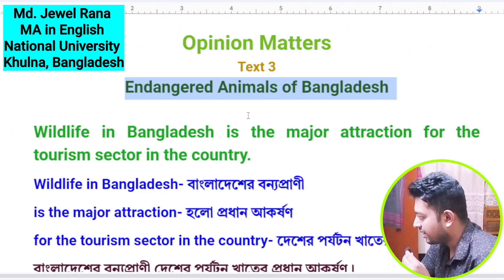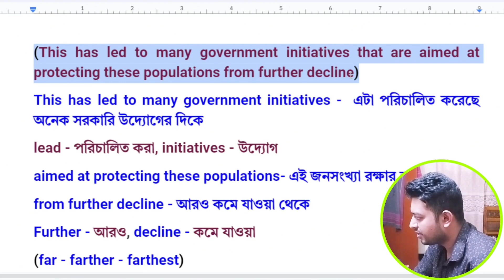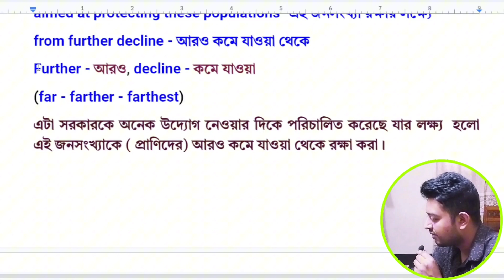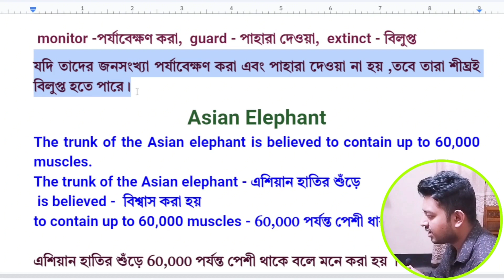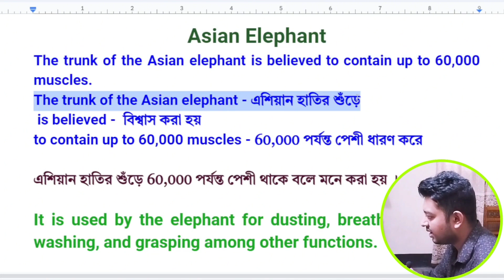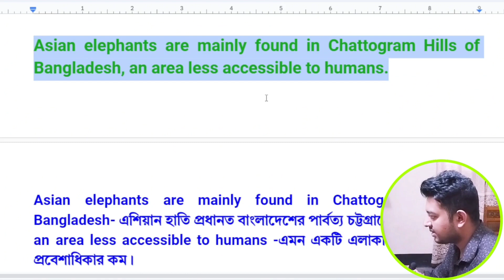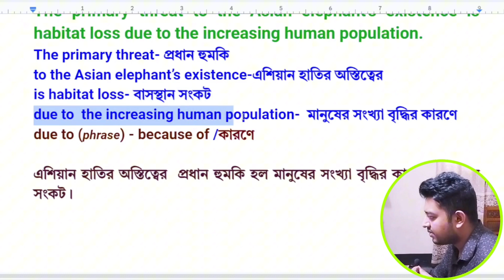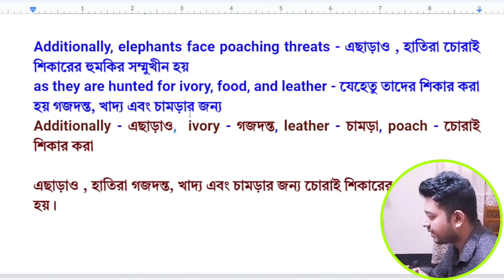Endangered Animals of Bangladesh । Chapter 1.2.1, Text-3 । Class 9, English 1st Paper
Explanatory English: Endangered Animals of Bangladesh - Asian Elephant (Class 9, Text 3)
In this insightful video, we delve into Chapter 1.2.1, Text-3 of Class 9 English 1st Paper, focusing on the majestic Asian Elephant. Learn about the incredible features and challenges faced by these magnificent creatures as we uncover their importance in Bangladesh's wildlife.

Hispid Hare:
By J. Hendrie, text: Edward Blyth - Journal of the Asiatic Society 14 1845, Public Domain,

They may use some copyrighted materials without specific authorization of the owner but contents used here falls under the “Fair Use” as described in The Copyright Act 2000 Law No. 28 of the year 2000 of Bangladesh under Chapter 6, Section 36 and Chapter 13 Section 72.
Fair use is a legal doctrine that allows the use of a limited amount of copyrighted material without obtaining permission from the owner, for purposes such as criticism, comment, news reporting, teaching, scholarship, or research.
However, if you are the owner of any material used in the videos and you believe that your rights have been violated, please contact me at and I will remove the material as soon as possible.